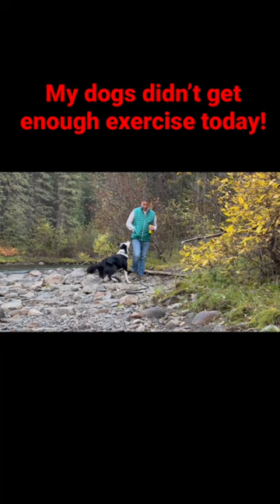My dogs didn’t get enough exercise!